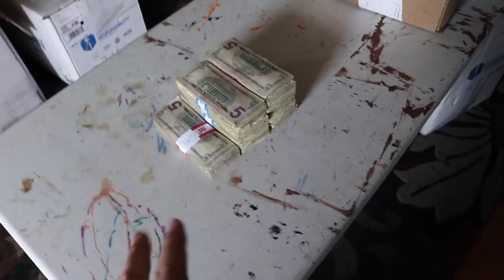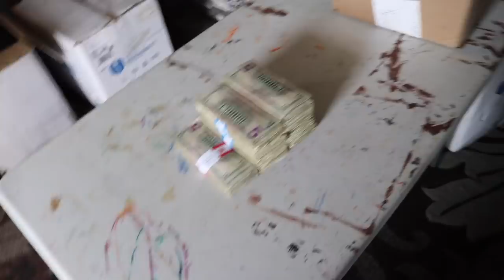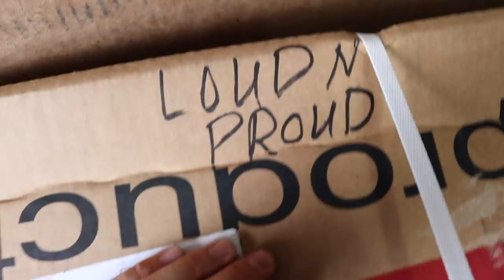The RESTO Gen's LEATHER SEATS ARE HERE!!!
All you have to do is place an order and YOU'RE ENTERED!
Every $1 - 5 Entries UNTIL MIDNIGHT!  (AUGUST 15th!)
AND Every order over $25 gats RANDOM CASH! ($5 MINIMUM!)

Send stuff here:
U.S.A.